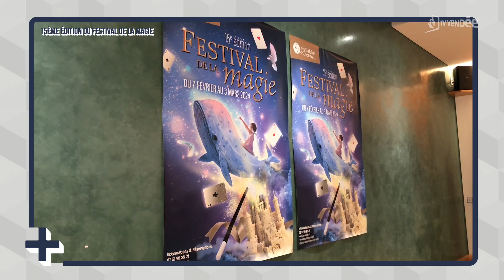Le + de l'info : 15ème édition du festivale de la magie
La 15é édition du Festival de la Magie aux Sables d'Olonne se prépare. Le 25 février vous seront proposés 2 spectacles adressés au jeune public à partir de 5 ans, en résonance avec les animations jeunesse organisées dans les villes de l'agglomération. Autre moment fort, une exposition interactive de magie et d'illusion d'optique célébrera ces 15 années. Représentations qui auront lieu aux Atlentes.